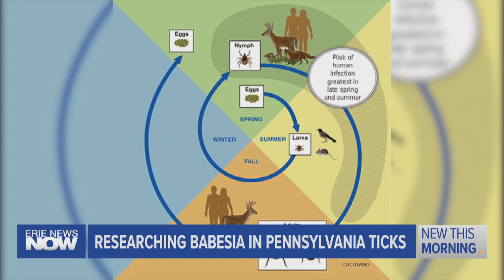Researching Babesia in Pennsylvania Ticks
Keeping on top of tick bourne diseases